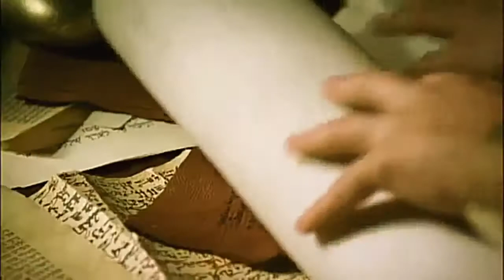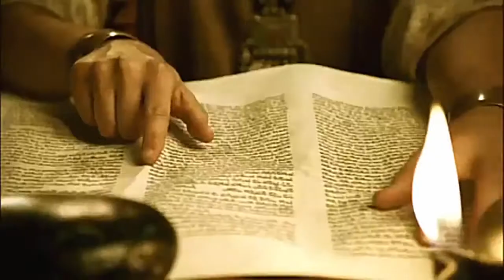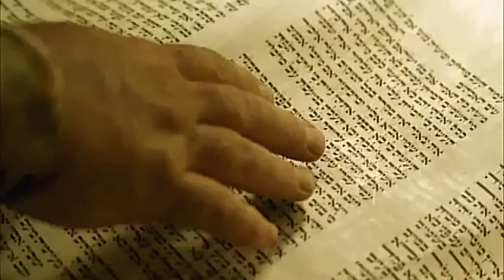Josiah Bible movie story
2 Kings 23:25 (Holy Bible)
And like unto him was there no king before him, that turned to the LORD with all his heart, and with all his soul, and with all his might, according to all the law of Moses; neither after him arose there any like him.